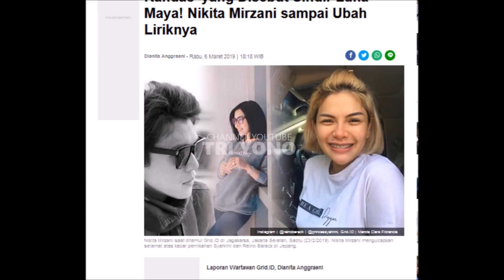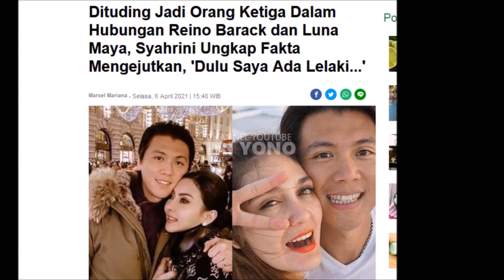13 Tahun Berlalu Nikita Mirzani Ternyata Pernah Di Bikin Nangis Syahrini?, Luna Maya Sebut Niki Baik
Kabar Terbaru Dari Nikita yang bikin heboh sempat saling sindir dengan  Dewi Perssik & Denise Cadel Hari ini , teman dari nikita mirzani, ayu ting ting .soimah , AGNEZ MO , CAREN DELANO , SYAHRINI bantu begini , kini kembali sindir leslar??

Gosip Artis hari Ini , Berita Artis Hari Ini , Gosip Terbaru , Hot News , Breaking News , Cumicam , Trending , Insert Hari Ini , Insert 9 Oktober 2021, Insert 10 Oktober  2021, Intens Investigasi, indosiar,